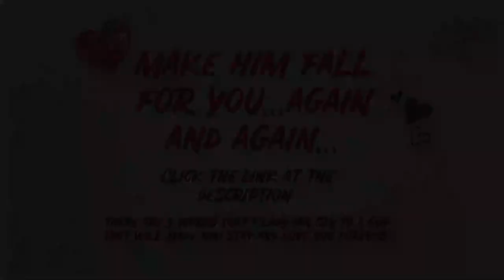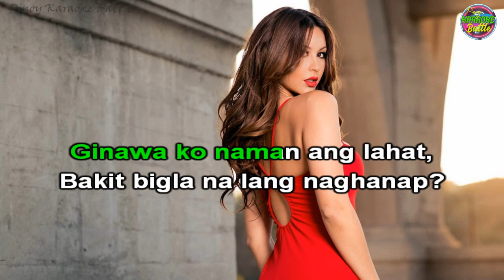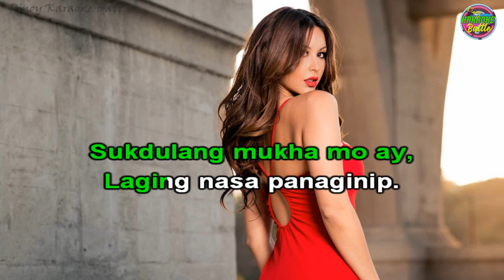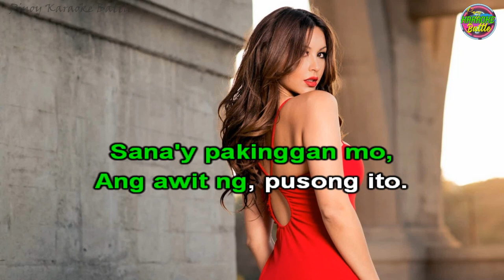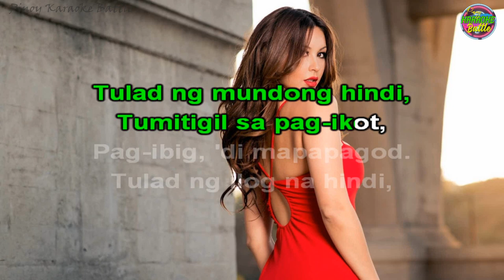Magbalik (KARAOKE) | Callalily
PROMOTION
Make HIM Worship You / Get The Man of Your Dreams

There are 3 straightforward words any type of lady can say to ensure a guy will never ever leave you again...

These 3 words look really simple and easy at first, yet if you if you take look a man straight in his eyes and mention these 3 words...

You'll see a profound change in his eyes ... where all of his defenses come down ... where all his fear vaporizes like water in the sun ... where he lets you in to look at the raw, vulnerable, yet powerful him ... where you turn a "button" in his manly psychology that makes him look at like he's never seen another woman like you...

Do you know what these 3 words are?

They appear really basic till you understand what they do to a guy's mind...
And if you would like to know them, it is very important that you quit whatever you're doing now and watch this very special recording now.
Where you'll discover the strange and the real secret reasons why men pull away even after they come on so very strong at the start.
And you will also learn how to utilize this shocking technique of manly psychology to make any type of guy you desire worship you like his very own goddess, like his own personal queen.

Magbalik is a song by Callalily, a pop rock band from the Philippines formed in 2005. The band is currently composed of Kean Cipriano, Aaron Ricafrente, Lem Belaro, Nathan Reyes, and Brylle Balbuena. Notable former members include Tatsi Jamnague and Alden Acosta. In 2017, Acosta briefly returned as a touring member.

Music in this video
Listen ad-free with YouTube Premium
Song
Magbalik
Artist
Callalily
SME (on behalf of Sony BMG Music Entertainment); ASCAP, and 10 Music Rights Societies